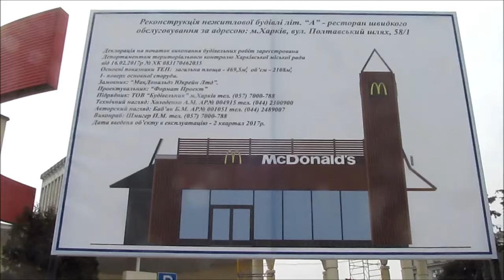Макдоналдс закрыт на ремонт Харьков Вокзал